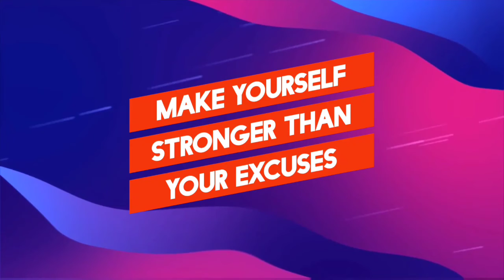shoulder workout (beginner)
hey guys!

if you are a beginner and want to train your shoulders do all these 4 exercises to build for shoulders.

many more content to come. stay tune!